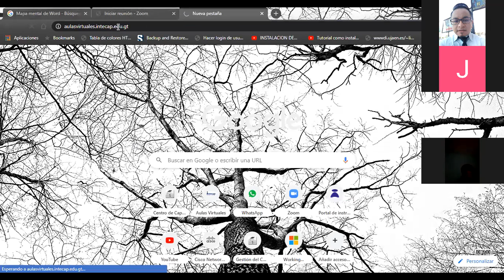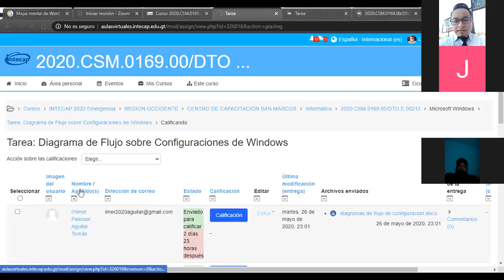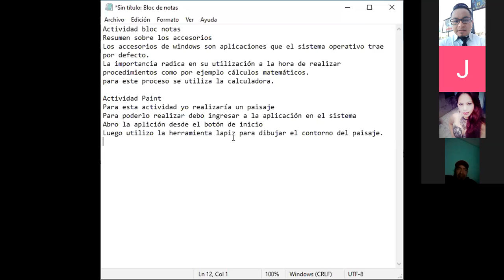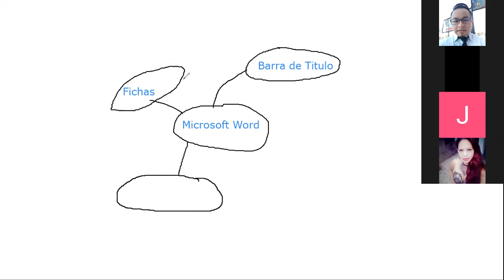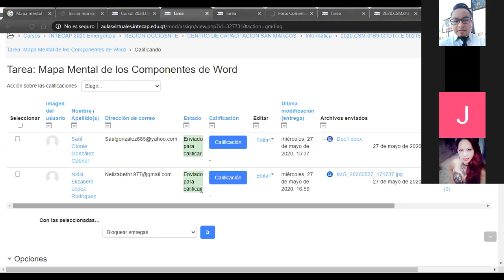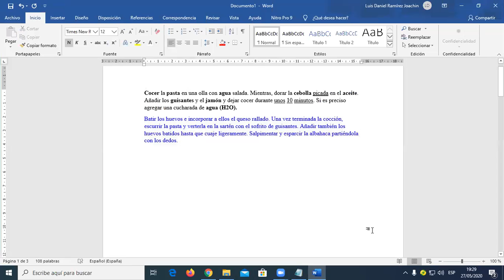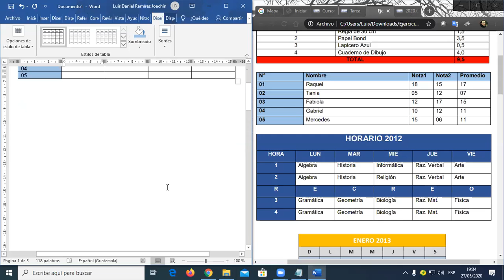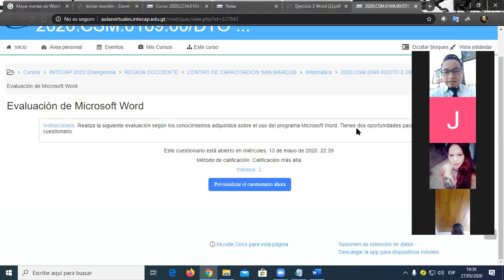Clase Windows y Office Mecánica Automotriz Gasolina